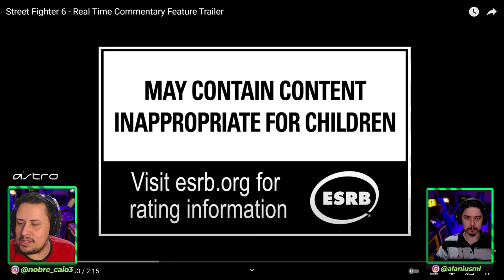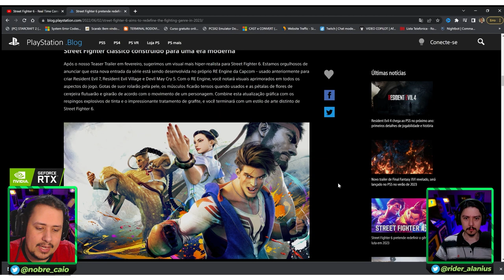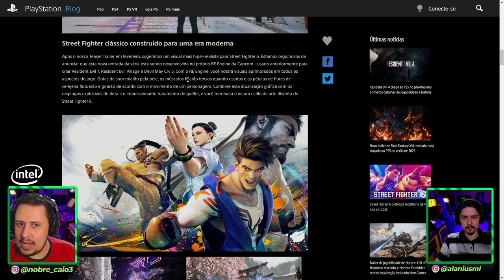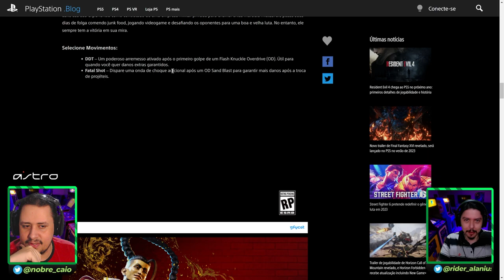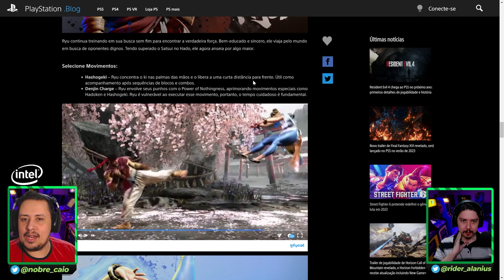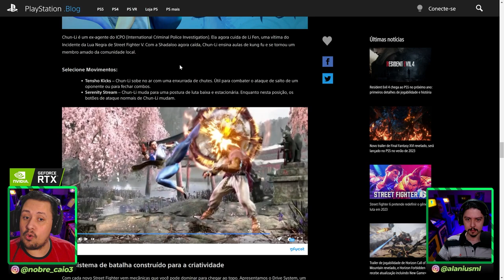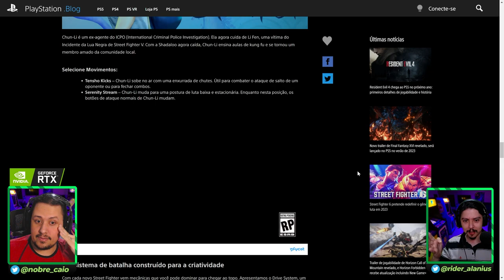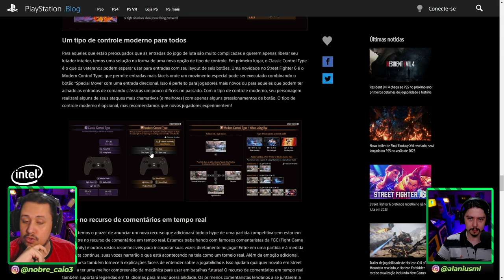EITAA! MAIS GAMEPLAY REVELADO DE STREET FIGHTER 6 COM NOVOS DETALHES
Nosso PC Gamer:
VGA: NVIDIA GeForce RTX 3070ti
Proc: Intel Core i5 10600k 4.1Ghz
Mobo: Asus Z490M Plus
Microfone: HYPERX QuadCast
SSD: TeamGroup T-Force Delta 500gb
Fonte: Corsair TX850 W